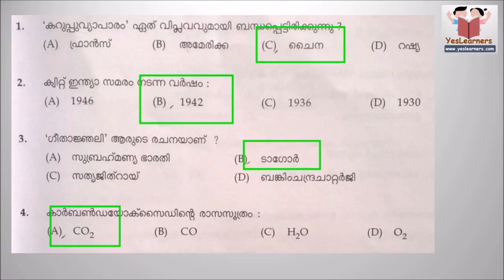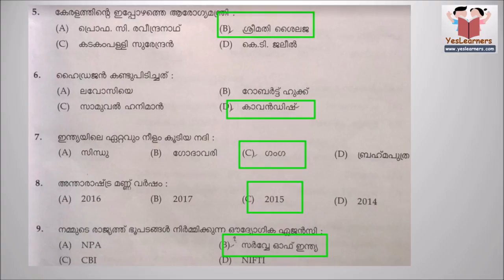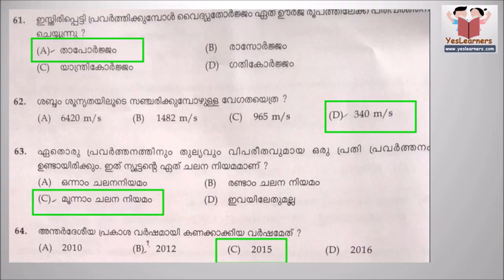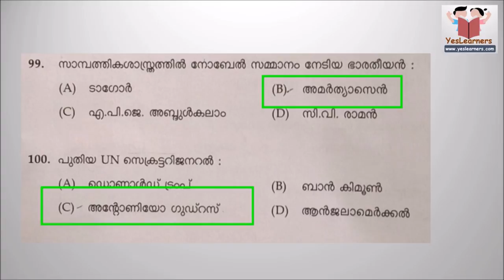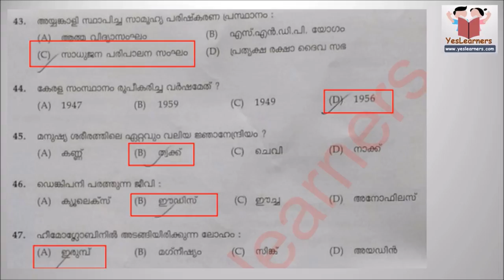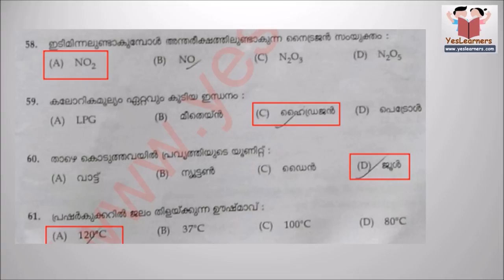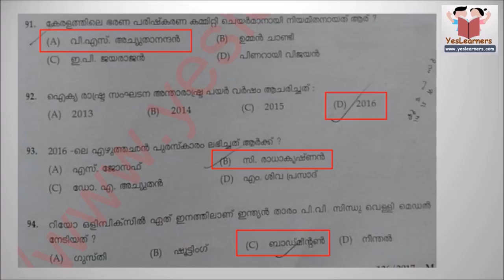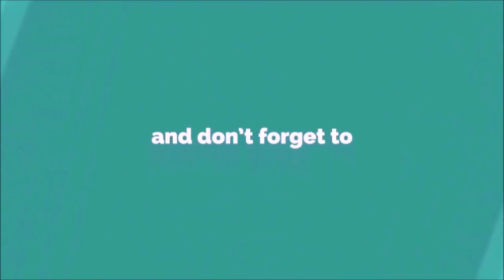LGS PREVIOUS QUESTION PAPERS | Company/Board/Corporation Last Grade 2017 | Kerala PSC